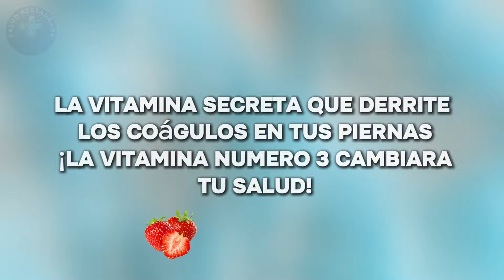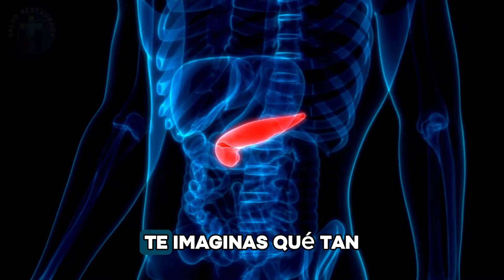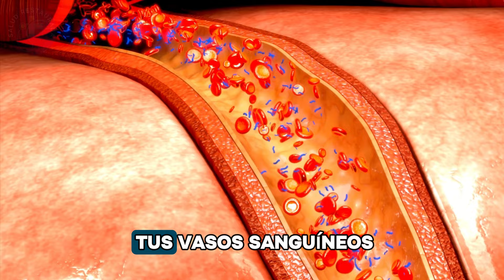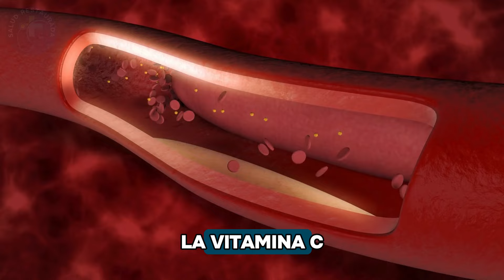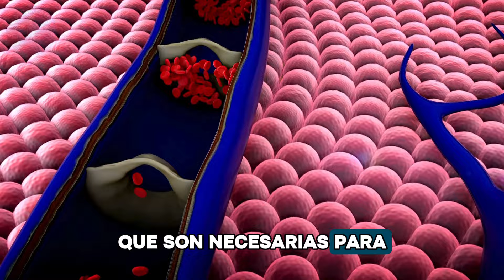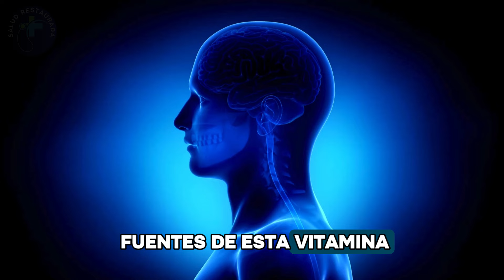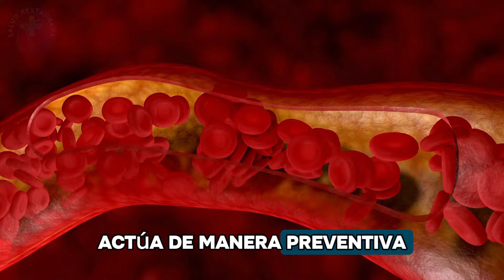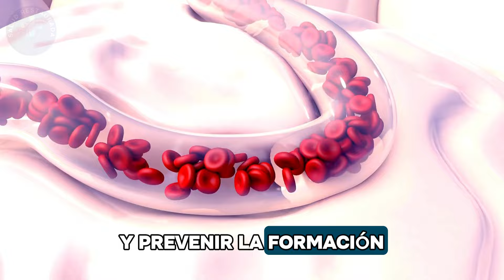Las Vitaminas # 1 Que Derriten Los Coágulos En Tus Piernas Y Pies Al Instante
Debes conocer estas vitaminas que haran derretir los cuagulos en tus piernas y pues